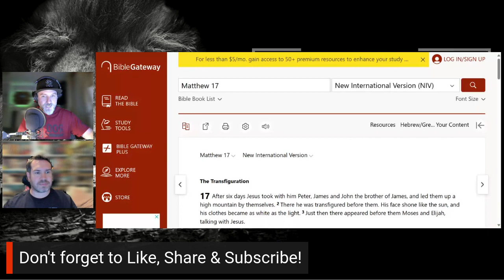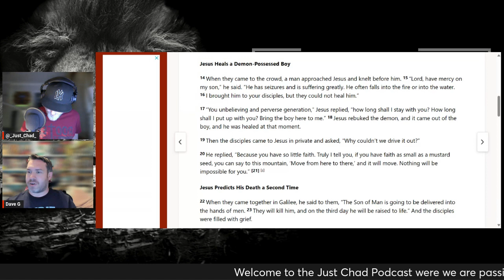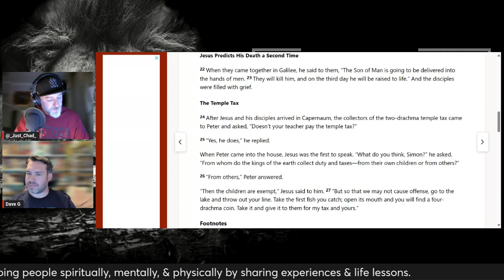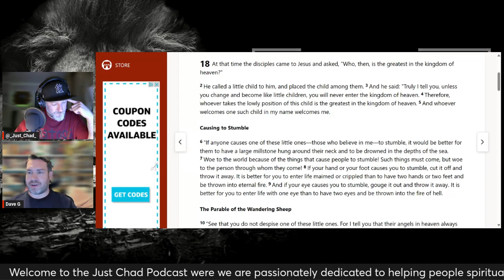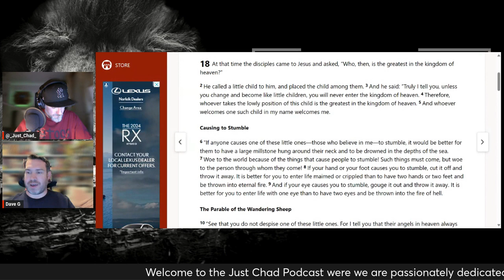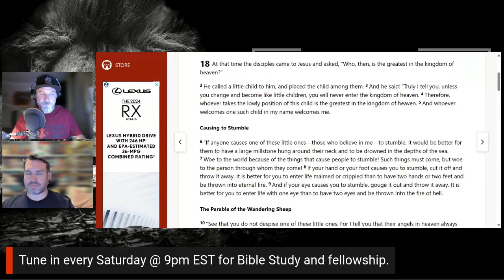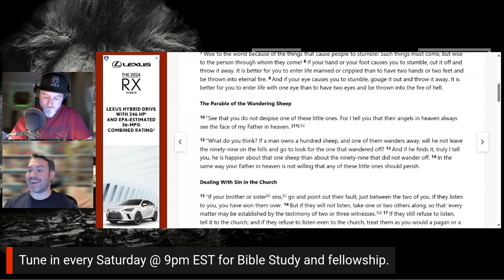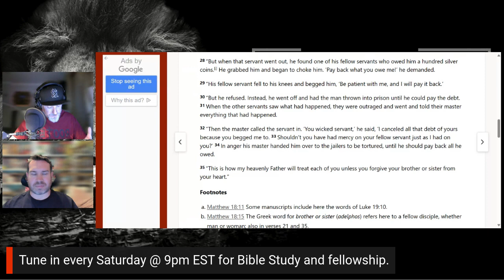Faith Tested, Faith Triumphant: A Look at Matthew 17 & 18.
Welcome to the Podcast my A-MAZ-ING brother-in-law D-Doggy D A.K.A David! I am so excited to have one of my favorite people on the channel/podcast for this bible study! David is an amazing husband & father to a wife and 3 girls. He is, in my opinion a model when it comes to servent leadership. He's a hardworking, talented guy who absolutely loves Jesus, and I am thankful that the Lord gave him a little nudge to hang out with us on this bible study.

With that said, this Bible study delves into two powerful chapters of Matthew's Gospel, exploring themes of Jesus' divine nature, the challenges of faith, and the transformative power of forgiveness. We'll begin by unpacking the awe-inspiring event of Jesus' transfiguration. We'll analyze the story of the demon-possessed boy and the disciples' struggle to heal him. We'll discuss the importance of protecting the vulnerable and avoiding actions that might lead others astray. And Jesus provides clear instructions on how to handle conflict and extend forgiveness within the Christian community.

It was an awesome Bible Study and you definitely don't want to miss it!

- Don't miss our Bible study lives every Saturday night @ 9pm EST right here on YouTube. - Can't Watch! No problem, you can listen in w/ YouTube Podcast.
-Also, we are a completely listener funded ministry. If you do decide to support financially, I want you to know that your giving goes toward a few different things. First and foremost, a portion will go toward the channel. Which means equipment, software, lighting etc. to help advance the mission. Second, a portion will go toward helping others. Whether it is disaster relief or helping a struggling church. We want to do what we can to help our fellow brothers & sisters in Christ to further Gods message so that others can receive the light of Jesus and receive salvation.
-Also, if you were wondering what study bible, I use on this live it is a Life Application Study Bible. The link is below. (Note - I have no affiliation & receive no incentives or payment from the makers of this bible, I just really like it and people ask me what type of bible I use.
-NIV Life Application Study Bible - Large Print - (Amazon Link)